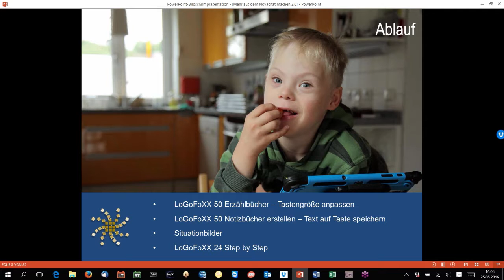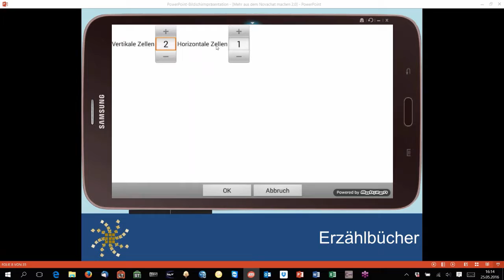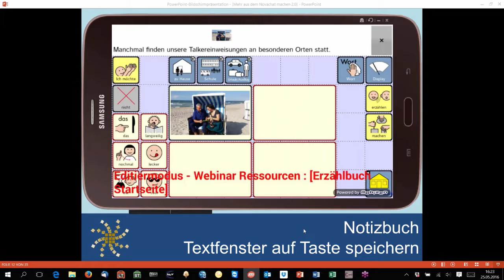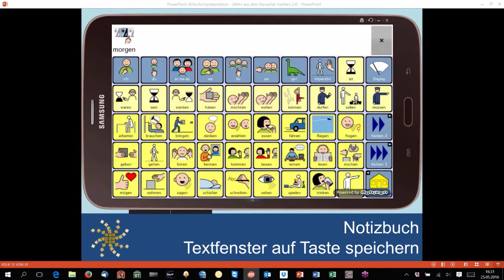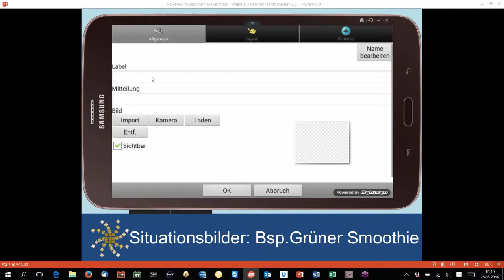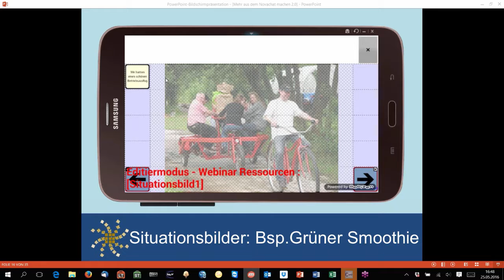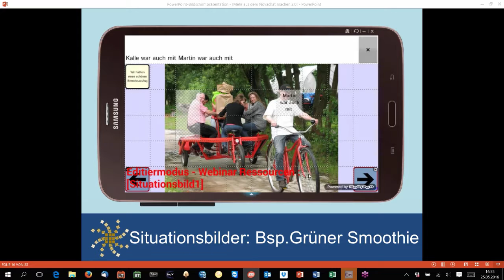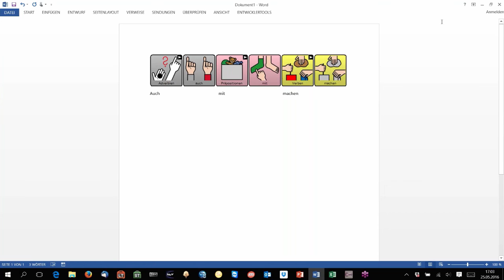Tipps und Tricks mit dem NovaChat